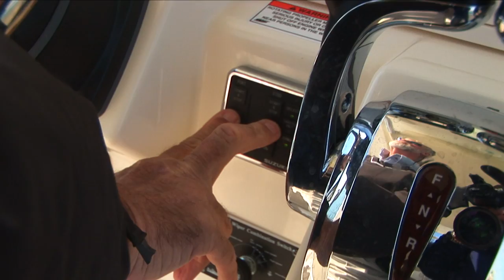Cats are easy to drive and much more maneuverable than a monohul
Cats are incredibly simple to operate: once you learn the basics of keeping a proper trim you'll be 90% of the way to being an expert. Experienced boaters will tell you that learning to drive a catamaran was easy...and they'll never go back to a monohull.